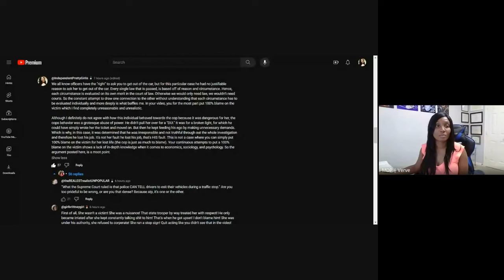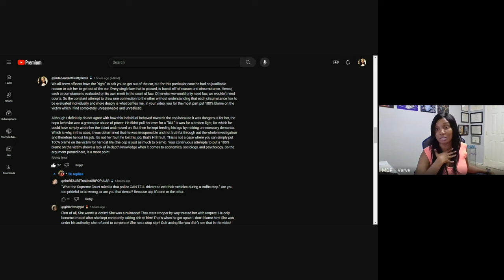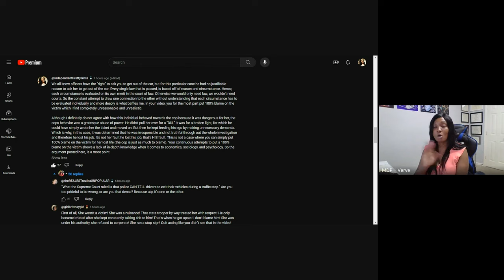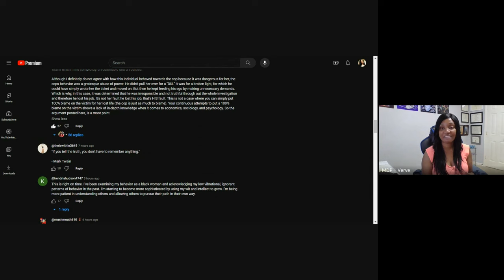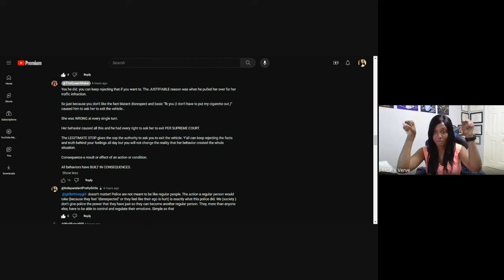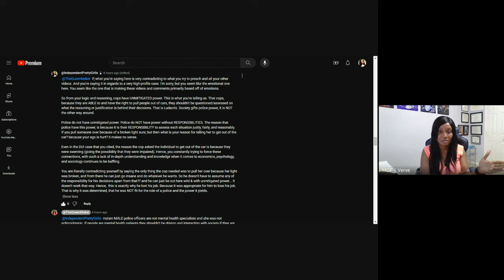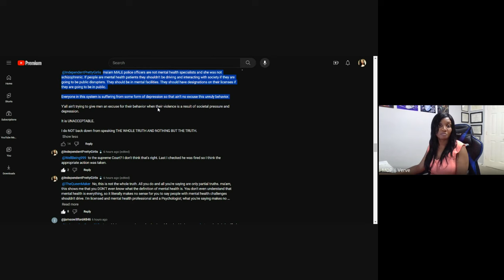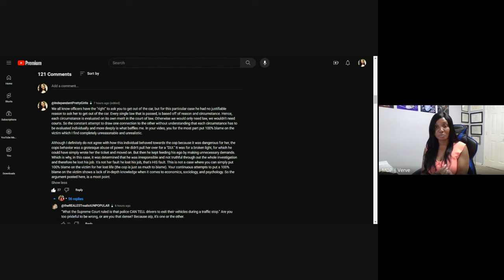Part 2 Review: The Queen Maker analyzes Sandra Bland Police Stop | Manifestation